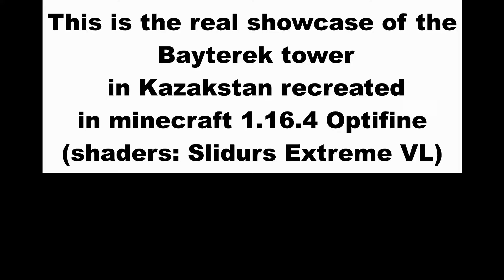Kazakhstan Beyterek Tower Minecraft Build showcase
This is a video showcasing the Bayterek Tower in Minecraft